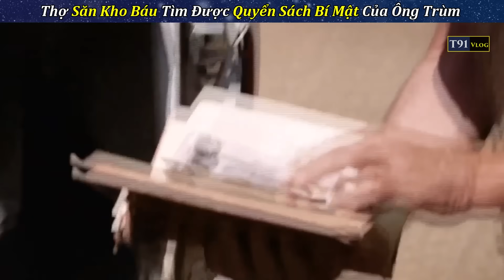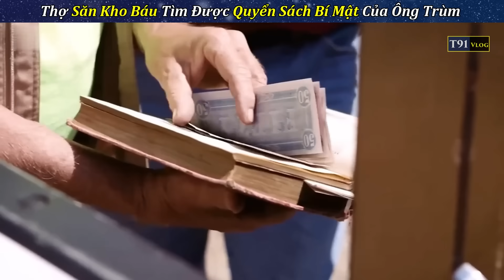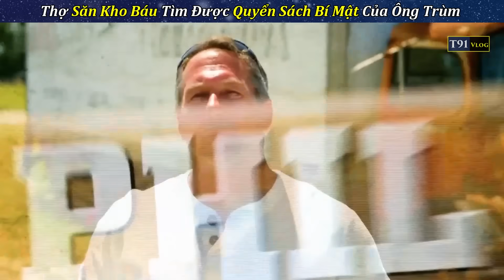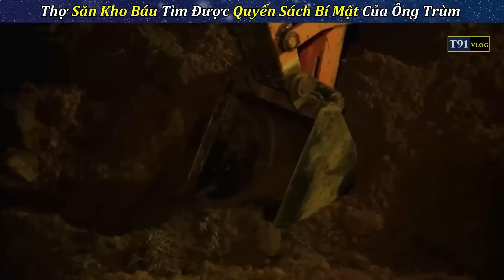Thợ Săn KHO BÁU Vô Tình Tìm Thấy Cuốn SỔ TAY BÍ MẬT Của Ông Trùm Khét Tiếng